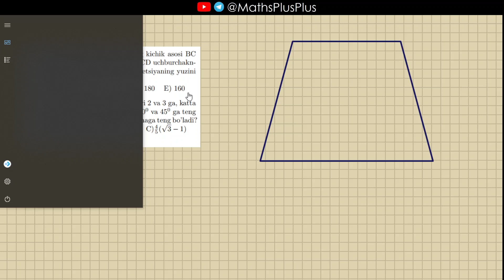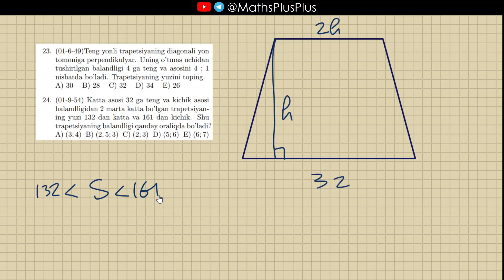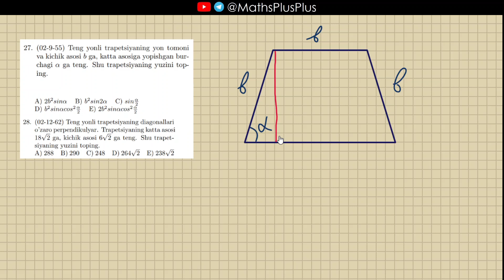3.4.4. Trapetsiya yuzi. (21–32 misollar) . | To'plam 1996–2003